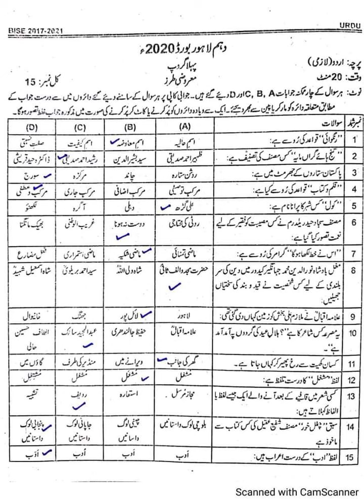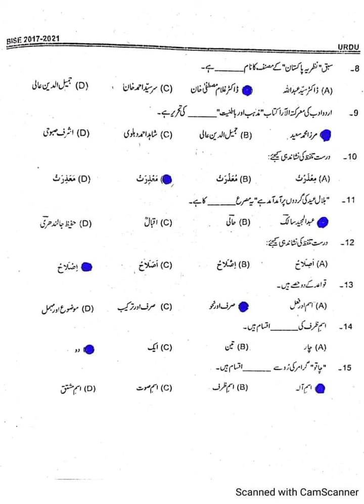10th Class Urdu imp MCQs 2024 | 10th class Urdu paper 2024 10th Urdu guess paper 2024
10th Urdu Guess Paper 2024 | Urdu Paper 10th Urdu 10th class guess paper 2024, 10th class Urdu pairing scheme 2024
10th class urdu guess paper 2024,
10th class urdu important essays 2024,
urdu guess paper 2024 10th class,
10th clas urdu solved mcqs 2023
10th class urdu important khulasa 2024,
class 10 urdu nazam tashreeh,
class 10 urdu ghazal tashreeh,
guess paper 10th class 2024 urdu,
10th class important questions 2024,
tafheem e ibarat,
10th class board exam paper 2024,
10th class Urdu paper pattern 2024,
10th class Urdu most important definitions 2024,
10 class Urdu guess paper 2024,
10th class Urdu guess paper 2024,
10th class Urdu guess paper 2024
10th Class Urdu Important Long Questions 2024 for all Punjab Boards,
10th class urdu one day passing formula
10th URDU 1 Day Plan
10th URDU 5 Most important Essay/Mazmoon 2024-Urdu Class 10 Guess 2024-Urdu 99% Guess 10th all Board

10th Class Urdu Paper Pattern and most important Guess Nazm Ghazal Ishaar,Khulasy,Essay(Mazmoon),Paragraph,Short Question.How to solve 10th class Urdu Paper in Board Exam.How to attempt Urdu paper In Board Exam.Urdu Paper presentation in Board Exam 2024.
10th Urdu most important Long Question|Class 10 Urdu Guess|Board Exam 2024|
10th Class Urdu Guess Paper 2024
Guess 10th Urdu 2024
Urdu Guess Paper 10th class 2024
Board Exam 2024 class 10 Urdu Guess
10th Class Urdu most important short questions 2024
class 10 Urdu imp S.Q
10th Class Urdu most important Long Questions 2024
Class 10 Urdu imp L.Q
Guess 10th Class science subjects 2024
10th Class Urdu Paper scheme 2024
Class 10 Urdu scheme of study 2024
10th Urdu Pairing scheme 2024
Urdu 10th Class Paper 2024
10th Class Model Paper Board Exam 2024
10th Urdu important MCQs Guess 2024
10th Urdu important solve objective Guess 202

10th/Class 10th Urdu Guess 2024 Bise/Board Lahore

10th/Class 10th Urdu Guess 2024 Bise/Board DG Khan

10th/Class 10th Urdu Guess 2024 Bise/Board Bahawalpur

10th/Class 10th Urdu Guess 2024 Bise/Board Sahiwal

10th/Class 10th Urdu Guess 2024 Bise/Board Gujranwala

10th/Class 10th Urdu Guess 2024 Bise/Board Rawalpindi

10th/Class 10th Urdu Guess 2024 Bise/Board Sargodha

10th/Class 10th Urdu Guess 2024 Bise/Board Faisalabad

10th/Class 10th Urdu Guess 2024 Bise/Board Multan

10th/Class 10th Urdu Guess 2024 All Punjab Boards

10th class Urdu guess paper 2024,
10th class Urdu important questions 2024,
10th class Urdu guess paper 2024 urdu medium,
10 class Urdu guess paper 2024,
Urdu class 10 guess paper 2024,
10th class Urdu guess paper 2024,
10 class biology scheme 2024,
10th Urdu guess Paper 2024,
Urdu class 10 important questions 2024,
10th class Urdu pairing scheme 2024,
Urdu guess paper 2024 class 10,
10th class Urdu scheme 2024,
Urdu scheme 10th class 2024,
10th class Urdu paper pattern 2024,
Urdu scheme 2024 class 10,
10th class 2024 Urdu scheme,
10th class Urdu guess paper 2024,
Guess paper Urdu 10th class 2024
10th class Urdu guess paper 2024 urdu medium,
10th class Urdu guess paper 2024 urdu medium smart syllabus,
10th pairing scheme 2024,
10th class Urdu pairing scheme 2024,
10th Urdu pairing scheme 2024,